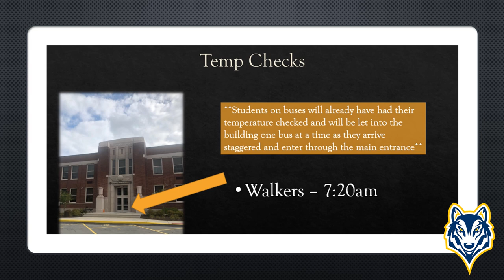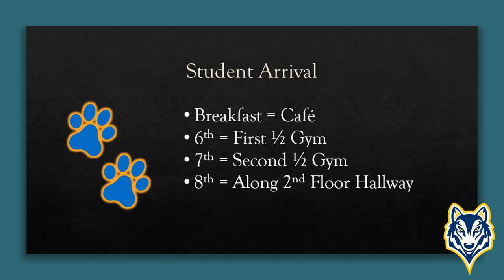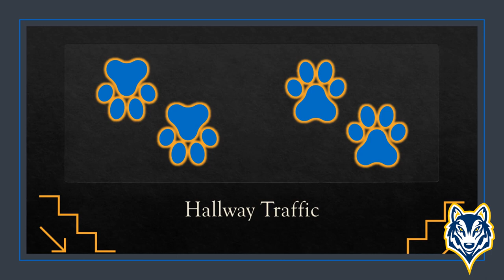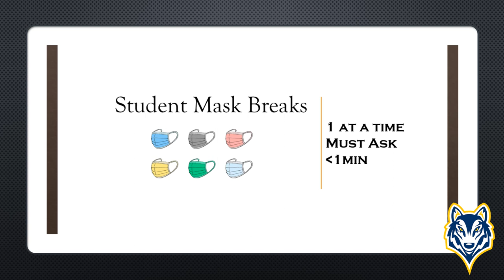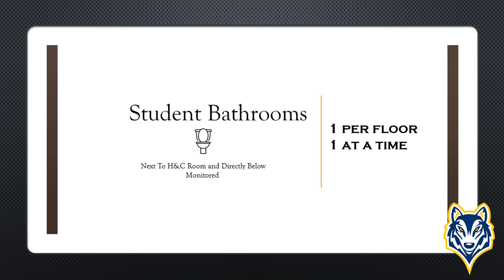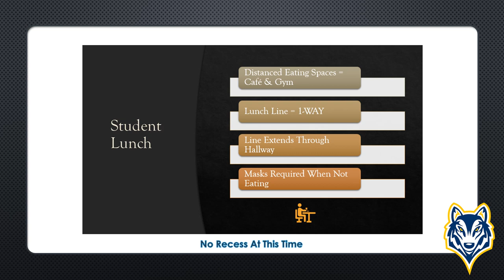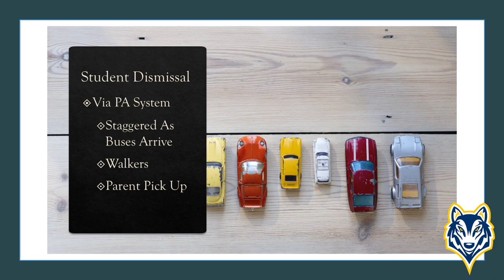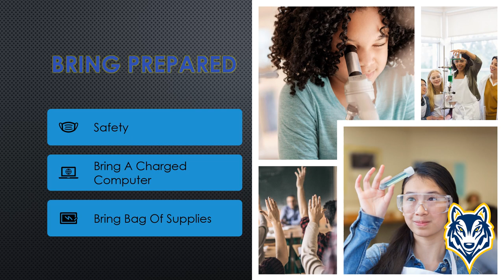HMS Reopening Video For Students Oct 2020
Highland Middle School's reopening video for students. Highland, NY